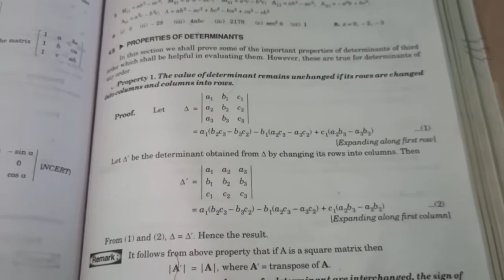12th, math, determinant, ex.4.2, properties of determinant